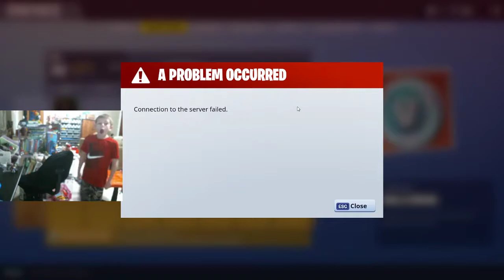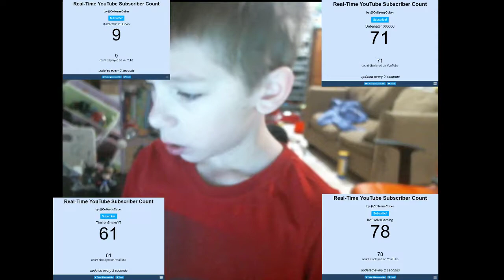THAT SNIPE! - Fortnite Battle Royale